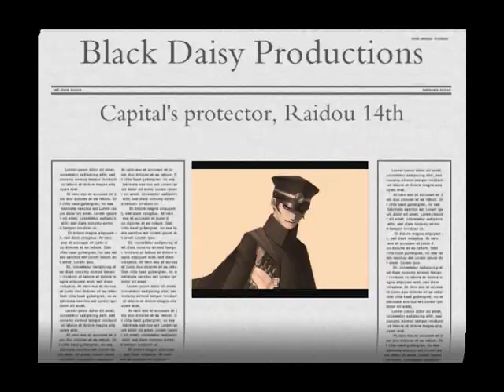Such a simple game Raidou's forced to play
Stop the presses!  The Narumi Detective agency boys are showing their softer side?
Footage from Devil summer Raidou Kuzunoha versus soulless army and King Abaddon. Plus fan art, at least it's not as crappy as last time.
Music silhouette Mirage ending theme working designs version.  Sound shifted using the Sega Saturn.
I love this game and I haven't seen an AMV for it anywhere. This game needs more love and I'm going to give it!
I could just gush about the game but I do not want to waste your time. I hope you enjoy the AMV.

slash goggles are optional but you have to bring your own. Personally I do not have that opinion but I do not object to it either.

A barren lonesome place,
stripped of all hope, faith, and belief.
I stumble on,
for i alone can bring relief to those that cry out.

With the weight of the world
now on my shoulders, i feel weak.
But with a hand from you i'll never know defeat.

i feel warmth
and i know then
that you'll always be the one that's there for me.
And so i dream once more
of that one place
we both knew when happiness
was
just
one
step away.

If i cry
then i know i'm okay.
To my heart
that's the lie i must say.
To know love
is a dream far away.
Such a simple game
i'm forced to play.

At times tenacity
can be a trusted friend i know
With it the obstacles before me
seem to topple on command ooh

Keeping the goal in sight
and holding tight until the end,
Then fall into your outstretched arms
and melt away.

When i fear
the unknown
i remember that the power within is great
so though you're far i draw strength so true
and i see in that moment that the
clouds
have
cleared
from
over me.

Repeat chorus
Bridge
Repeat chorus

If i cry
Brush my tears far away.
In my heart
There's a hole that aches again.
With your love
All my dreams are coming true
As we start anew
tomorrow dawns.

My Mother Thanks you, My Father Thanks you, My Sisters Thanks you& I thank you